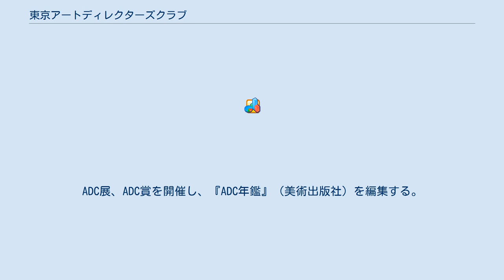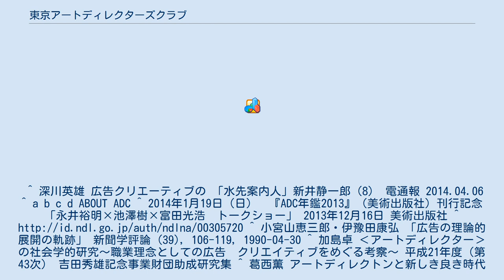東京アートディレクターズクラブ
東京アートディレクターズクラブは、1952年に結成されたアートディレクターを会員とする東京都千代田区にある団体。
会長は細谷巖。
ADC展、ADC賞を開催し、『ADC年鑑』（美術出版社）を編集する。
略称東京ADC。
 1951年に発足したABC懇談会を前身とする。
当初対立関係にあった日本宣伝美術会会員が1950年代末に合流し、会の名前も東京アドアートディレクターズクラブから東京アートディレクターズクラブに改められた。
 会員数は80名で、新規入会は既存会員の投票と委員の合議で審査される。
^ 深川英雄 広告クリエーティブの 「水先案内人」新井静一郎（8） 電通報 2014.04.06 ^ a b c d ABOUT ADC ^ 2014年1月19日（日）　『ADC年鑑2013』（美術出版社）刊行記念「永井裕明×池澤樹×富田光浩　トークショー」 2013年12月16日 美術出版社 ^ ^ 小宮山恵三郎・伊豫田康弘 「広告の理論的展開の軌跡」 新聞学評論 (39), 106-119, 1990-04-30 ^ 加島卓 ‹アートディレクター›の社会学的研究～職業理念としての広告　クリエイティブをめぐる考察～ 平成21年度（第43次） 吉田秀雄記念事業財団助成研究集 ^ 葛西薫 アートディレクトンと新しき良き時代の広告 読売ADリポート ojo 2007.12